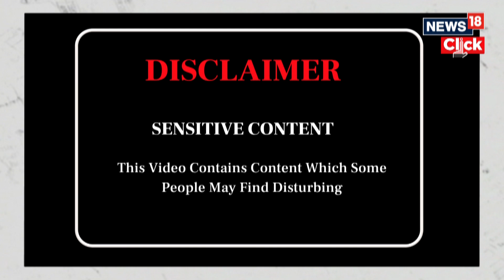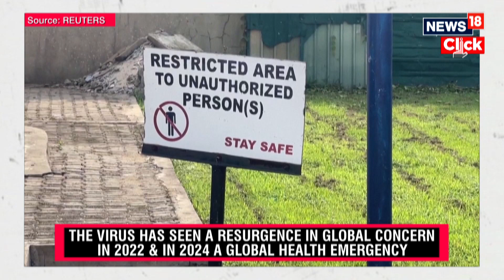MPox Virus Mutating Very Fast, Scientists Finding Hard To Track The New Strain | N18G | Health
Scientists are closely monitoring a new strain of the mpox virus, known as clade Ib, which has emerged from the Democratic Republic of Congo and is spreading more rapidly than expected. Scientists examining the new mpox strain emerging from the Democratic Republic of Congo report that the virus is evolving more rapidly than anticipated. Scientists studying the new mpox strain that has spread out of Democratic Republic of Congo say the virus is changing faster than expected and often in areas where experts lack the funding and equipment to properly track it.

That means that there are multiple unknowns about the virus itself, its severity and how it is transmitting, complicating the response. Mpox is an orthopoxvirus, the same family that causes smallpox. Population-wide protection from a global vaccine campaign against the disease 50 years ago has waned, as the campaigns stopped when the disease was eradicated.

Genetic sequencing of clade Ib infections, which the WHO estimates emerged mid-September 2023, show they carry a mutation known as APOBEC3, a signature of adaptation in humans.